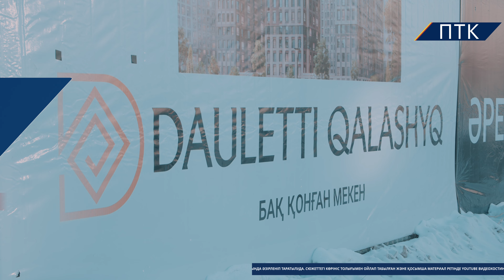"Дәулетті қалашық" түрғын үй кешенінің құрылыс нысанында алтын құмыра табылды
Астана қаласының құрылыс нысанында, қазба жұмыстары кезінде алтын құмыра табылды. Құмыраны тауып алған құрылысшылар, дереу полиция органдарына хабарлаған. Оқиға орнына сарапшылар тартылып, қазіргі таңда экспертиза жұмыстары жүріп жатыр. Құрылыс басынан тілшіміз.

Жасмина Аладдинова, Алтынкүл Құмыраева, ПТК арнасы

Данный видеоматериал ведется в развлекательных целях. Все персонажи и события являются выдуманными.